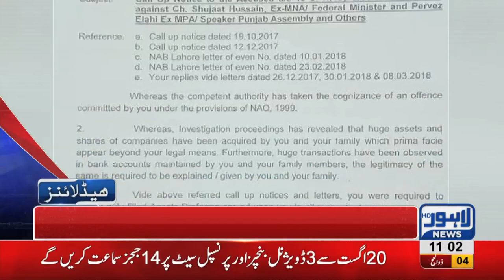11 AM Headlines Lahore News HD 16 August 2018